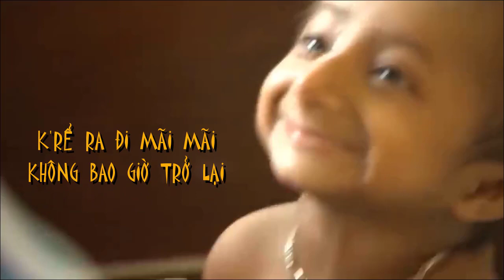[ FULL HD]CHÉN CƠM CUỐI ĐỜI CỦA HỌC TRÒ K'RỂ ||THẦY CƯƠNG TÌNH THẦY TÌNH CHA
CHÉN CƠM CUỐI ĐỜI CỦA HỌC TRÒ K'RỂ
THẦY CƯƠNG TÌNH THẦY TÌNH CHA
PROMOVIES VIDEOKAR NS QUANG DAU